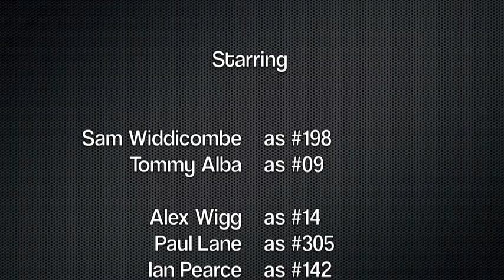Witley MCC Boxing Day Enduro BXDE 2012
A proper enduro from the Witley club. Pretty yucky conditions made it even worse. A few of the clips I took today with my little Sanyo handycam. Not the best videoing, but it gives you a good flavour of the day!!